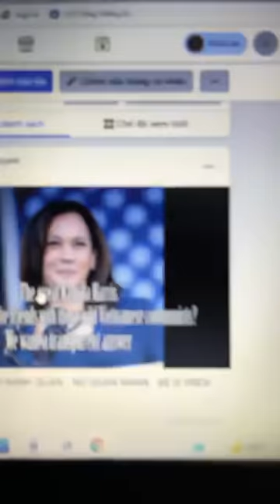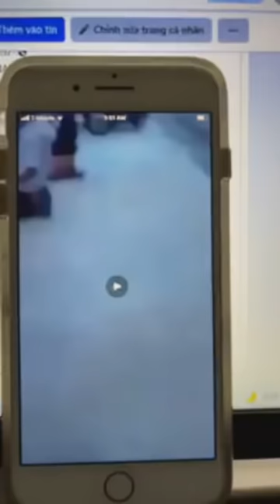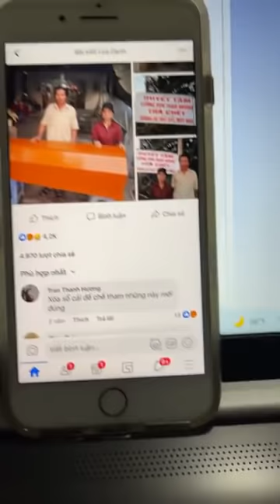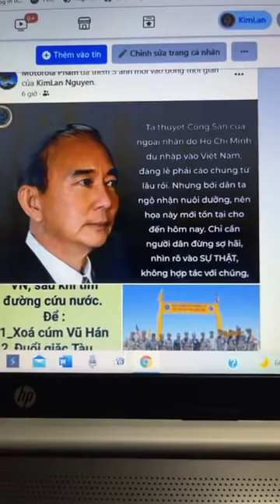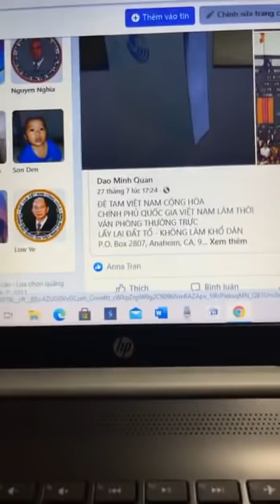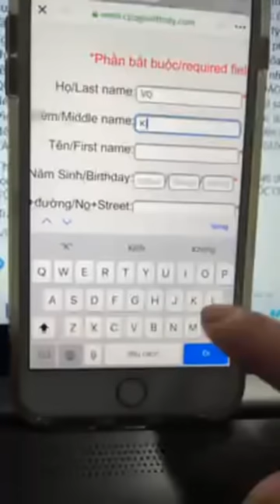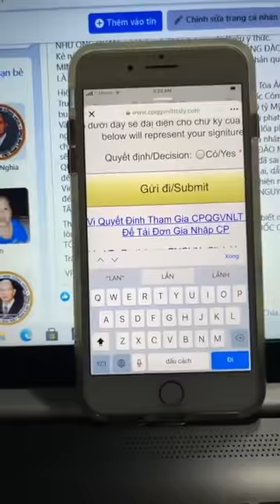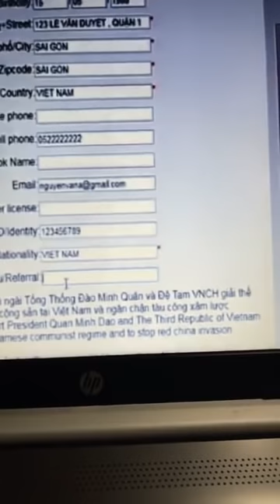🆕 KIM LAN 03/08/2021 || CHƯƠNG TRÌNH ĐÀI TIẾNG NÓI ĐOÀN NỮ QUÂN NHÂN QLVNCH #125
Chương Trình Đài Tiếng Nói Đoàn Nữ Quân Nhân QLVNCH. Ngày 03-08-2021 - Số 125.
1/ THÔNG BÁO TIN VUI
Kết quả bầu chọn Vị Anh Hùng của Hoa Kỳ
- Vị trí số 1: Thuộc về 58.721 quân nhân Hoa Kỳ đã hy sinh trong cuộc chiến tại Việt Nam được ĐỨC QUỐC CÔNG TỔNG THỐNG ĐÀO MINH QUÂN và Giới Chức CPQGVNLT xây Lục Giác Đài để tưởng niệm tại TỤ NGHĨA ĐƯỜNG, sa mạc Adelanto, CA, USA.
Số phiếu bầu chọn Votes 136 phiếu
- Vị trí số 2: Là ĐỨC QUỐC CÔNG ĐÀO MINH QUÂN- TỔNG THỐNG THỨ BA CỦA VNCH - Vị Anh Hùng của cả 2 quốc gia Hoa Kỳ và Việt Nam.
Chúng ta thật sự rất tự hào hãnh diện về Vị Lãnh Tụ khả kính của chúng ta.
ĐỨC QUỐC CÔNG NGÀI đã cống hiến trên 50 năm chiến đấu không ngừng nghỉ vì hoà bình tự do và dân chủ cho Việt Nam, Hoa Kỳ và Thế Giới. Vị chiến binh kiên cường với quyết tâm sắt đá, quyết diệt tiệt chế độ CS tại Việt Nam và trên toàn thế giới
Số phiếu bầu chọn ĐỨC QUỐC CÔNG là Anh Hùng của Hoa Kỳ và Việt Nam Votes 130 phiếu
- Vị trí số 3: Là Tổng Thống DONALD TRUMP được bầu chọn với số phiếu Votes là 115 phiếu.
2/ THÔNG BÁO ngày 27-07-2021
Tại sao Đồng Bào mạnh mẽ ủng hộ ĐỨC QUỐC CÔNG TỔNG THỐNG ĐÀO MINH QUÂN
- Đồng Bào hãy nhanh tay bấm vào link an toàn được bảo mật cao sau đây để bầu chọn ĐỨC QUỐC CÔNG là Vị Lãnh Đạo có tâm, có tài, có đức làm TỔNG THỐNG VNCH ĐỆ TAM
- Đồng Bào hãy nhanh tay bấm vào link dưới đây để vinh dự đón ĐỨC QUỐC CÔNG hồi hương.
Trân Trọng